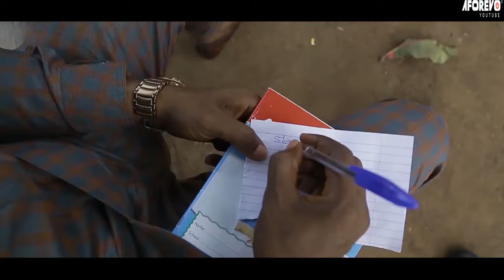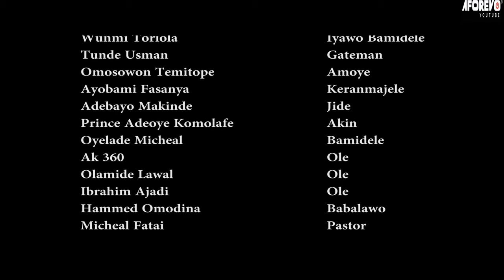IYAWO ALARIWO - A Nigerian Yoruba Movie Starring - Wunmi Toriola, Rotimi Salami